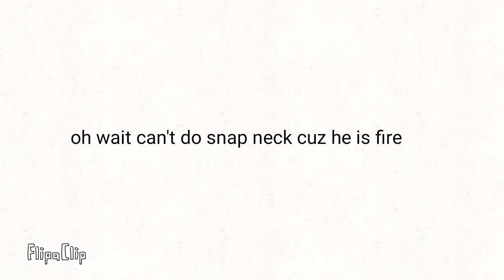Impostor VS IceMate & FireMate (please like this is my best among us animation)